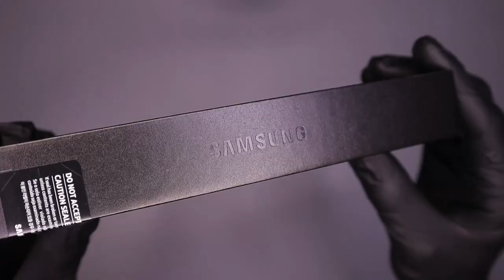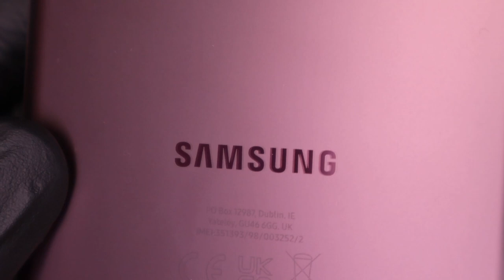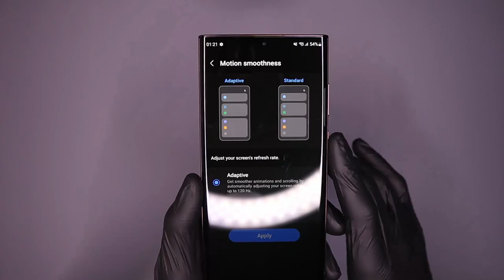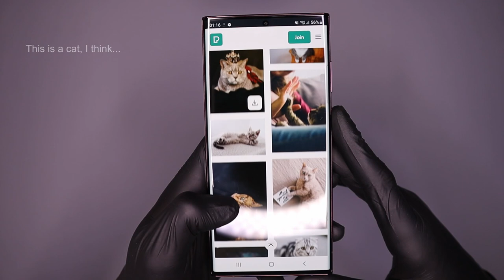Samsung Galaxy S22 Ultra - ASMR Unboxing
Today we are awkwardly unboxing the Galaxy S22 Ultra 5G in Burgundy from Samsung!

Link to product (Samsung Galaxy S22 Ultra)

Timestamps:
00:00 Unboxing
03:12 Close Up
06:56 Camera
07:21 Cat
07:53 Using the S Pen
08:33 Sshhhh
08:51 B-roll
09:36 Repacking